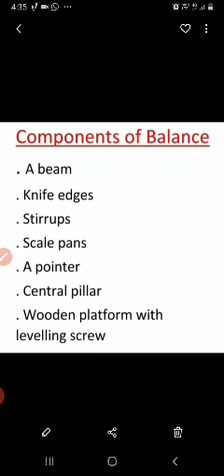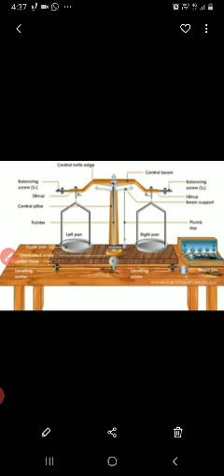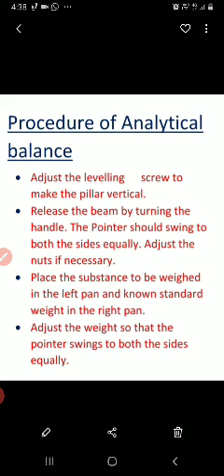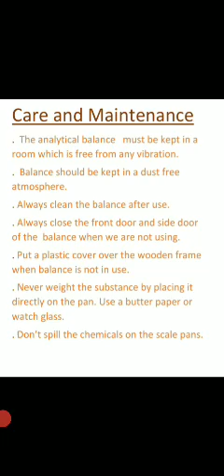What is an Analytical balance?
What is Analytical balance? Analytical balances, Weighing balance,  How to use analytical balance? Beam balance,  Physical balance